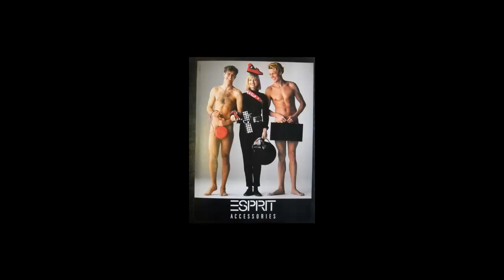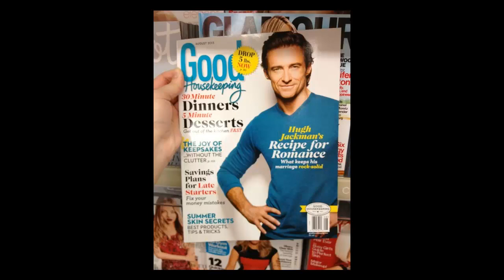Laci Green's BS, Improved With Pictures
Laci Green is a young girl who is a self-proclaimed sex expert, she endlessly talks about sex like it's something that she discovered, plasters her face with make-up, has her eyebrows shaped, wears glasses because they're trendy and not a requirement, has her teeth whitened, deliberately places the camera above her to expose her cleavage and make it look better, oh, and did I mention, she talks about sex all the time?
Anyway, she made a video about objectification, where she demonstrated how ignorant she is (or pretends to be, maybe that's trendy too).

Sometimes you can say more with pictures, this is one of those times.